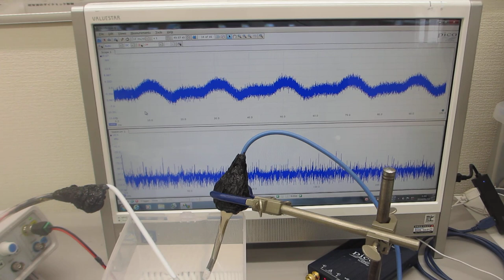樹脂容器を利用した、超音波の送受信実験（超音波システム研究所）